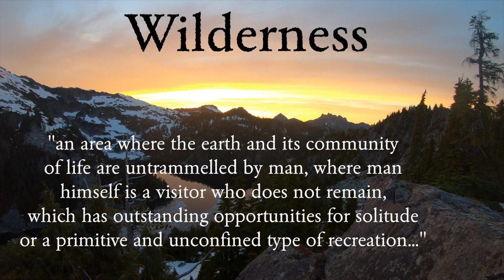High Alpine Traverse - Teaser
A short teaser for the Alpine Lakes Wilderness - High Alpine Traverse.  43 miles in 2.5 days and 15K vertical feet.